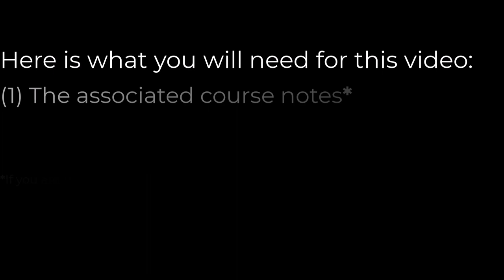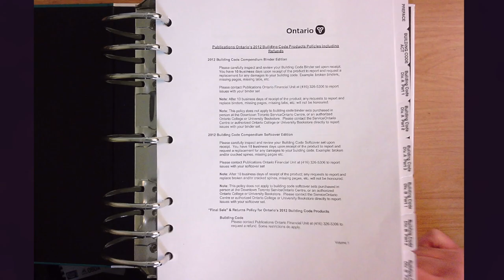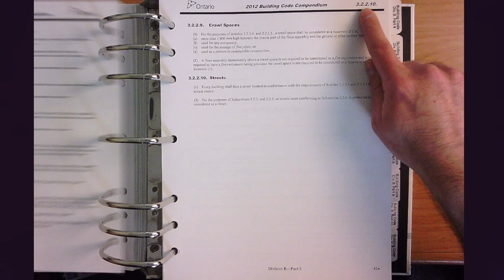CON8413: TOPIC 1 (OVERVIEW OF 2012 ONTARIO BUILDING CODE)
📖===CHAPTERS===📖
0:00​  Title card
0:20  Welcome
1:09  Expectation
1:56  Agenda
0:53​  Housekeeping
2:43  What is the OBC?
6:30  How is the OBC arranged?
11:03 Numbering system
13:17 Decimal numbering system
17:04 Let's find something
20:00 Icons
22:22 Thank you for your time

© Queen’s Printer for Ontario, 2022. Reproduced with permission.
🎞️ All B-roll video footage by me unless otherwise noted.

🗣️ Wordy words: Ontario Building Code, OBC, Introduction, Course Introduction, Francesco Tangorra, Decimal numbering system, Volume 1, Volume 2, Ontario Building Code Compendium.

💪 "You are enough just as you are."